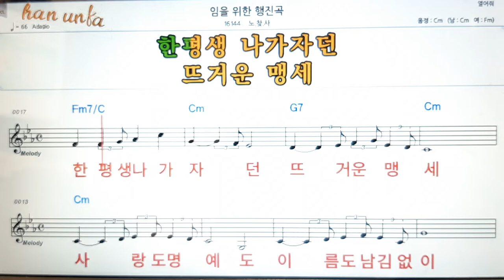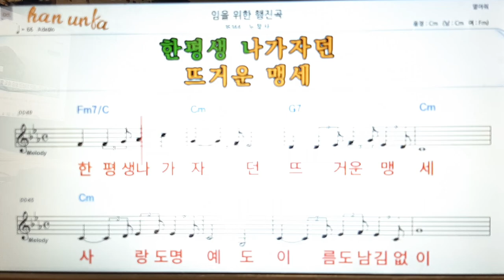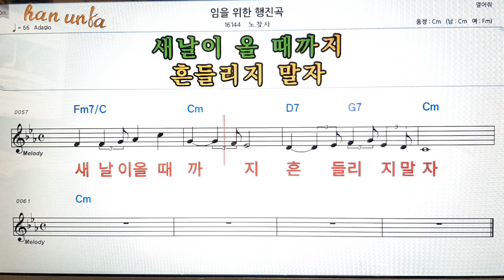임을 위한 행진곡/노 찻 사👍노래 반주, 코드 악보,가라오케💋Karaoke*Sheet Music*Chord*MR